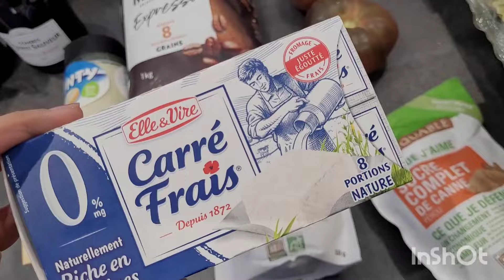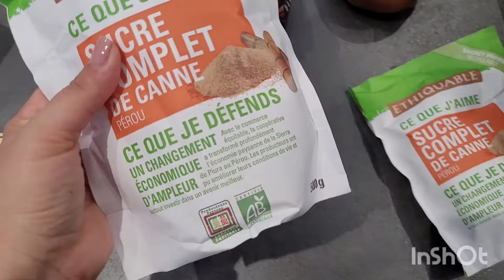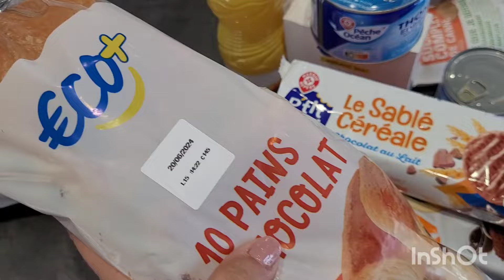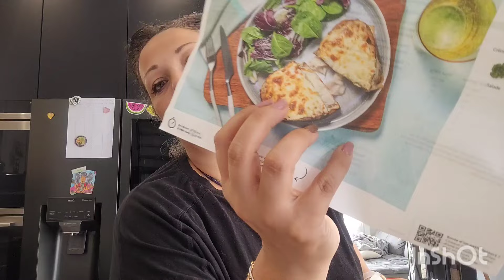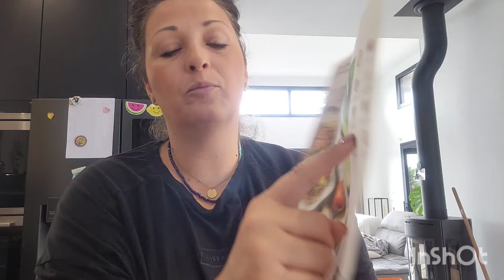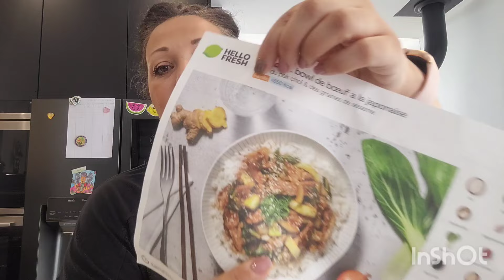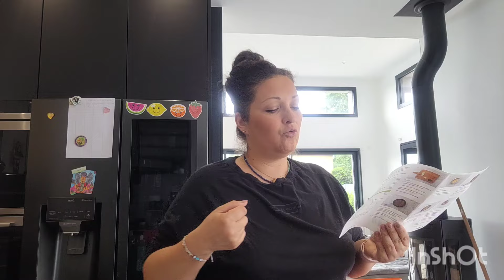🛒 | ℝ𝕖𝕥𝕠𝕦𝕣 𝕕𝕖 𝕔𝕠𝕦𝕣𝕤𝕖𝕤 | On teste HelloFresh 📦ÇA VAUT LE COUP ? [*100% NON sponsorisé*] 🛒🛒🛒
Hello,

Bienvenue dans cette nouvelle vidéo, retour de courses Carrefour, superbe arrivage, menu de la semaine et idée repas. Bon visionnage :)

❤ Super bon plan HELLO FRESH :
Je ne le dis qu’à mes amis proches (🧡) mais...
Je t’offre 10€ de réduction sur ta 1re commande Choose avec le code AMANDINEBE33
💥20% de remise en plus sur TOUT !💥 code AmandineYT20
❤ Code parrainage Degustabox : AMANDINEB-1C783
❤ FITVILLE : 28% de réduction avec le code : PR28
❤ Soins contour des yeux IMIM
💥 20% réduction avec le code : HEUWYH4U 💥

●  REJOINS MOI ! ●●●●
 V I N T E D 👗 → didineetsespuces

●MATERIEL UTILISÉ POUR CETTE VIDEO●
🎥 CAMÉRA ► Téléphone Samsung S20
🖥 MONTAGE / PROGRAMME ►INSHOT